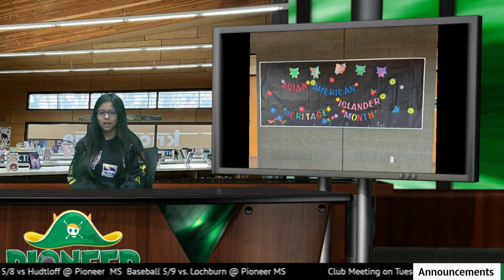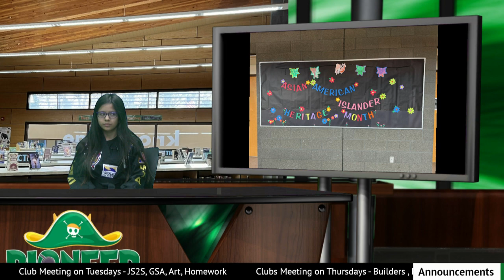Daily Bulletin 5.8.24